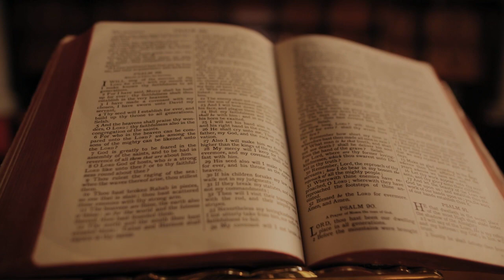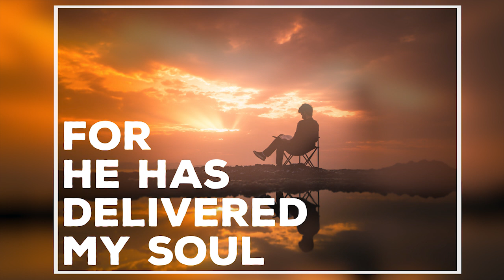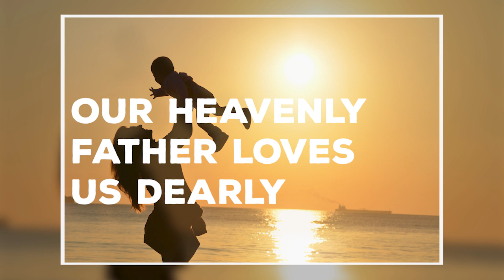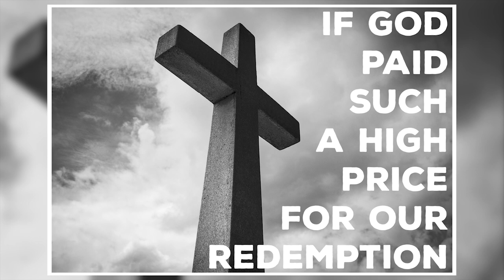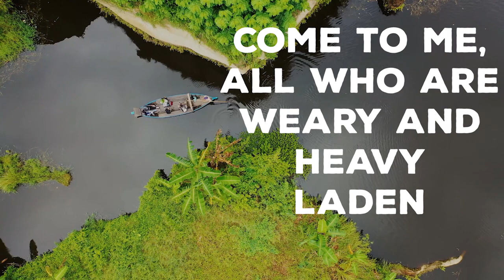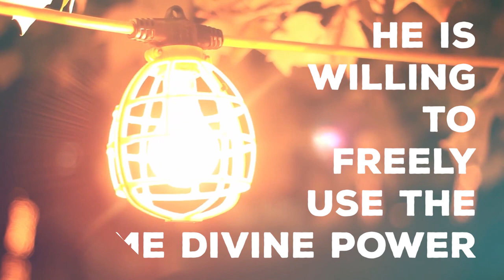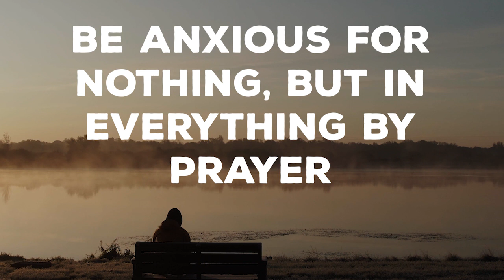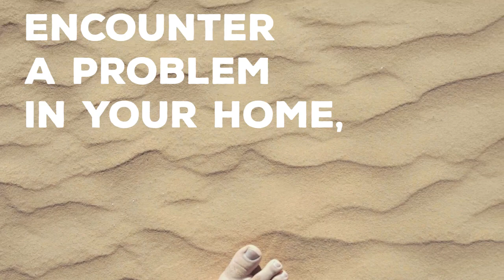Is Prayer Really Effective? - (Sister's Letter) by Gisela Yohannan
Follow us on:

H.H. Moran Mor Athanasius Yohan I Metropolitan -